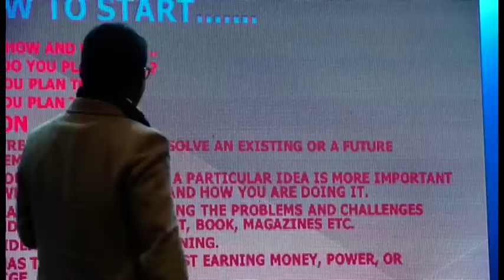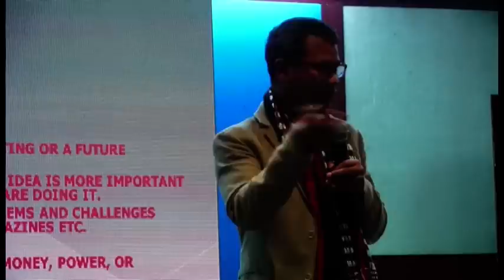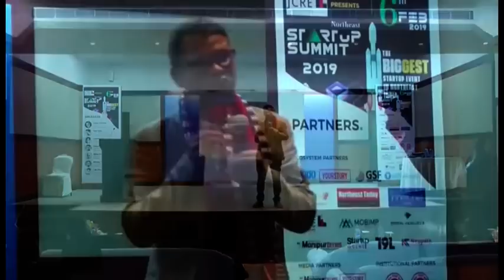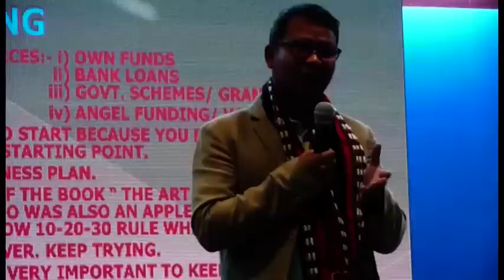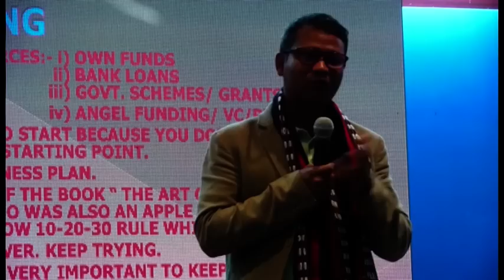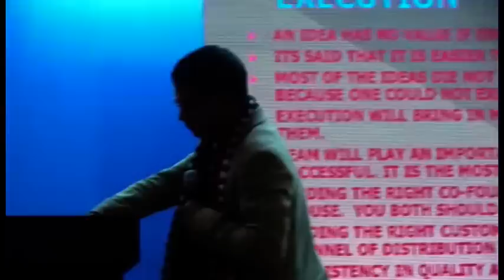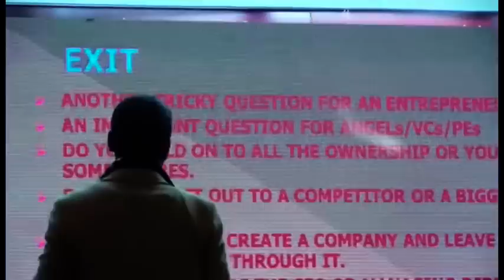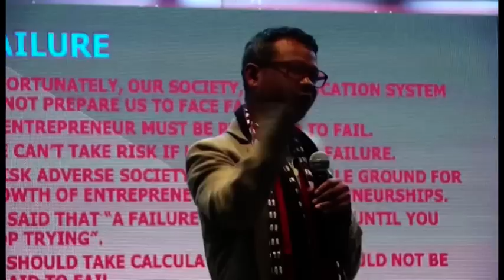My speech at Imphal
North East Start up Meet by Imphal Angels